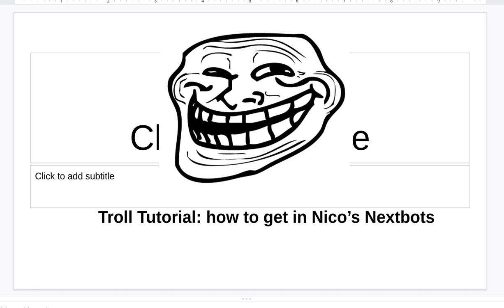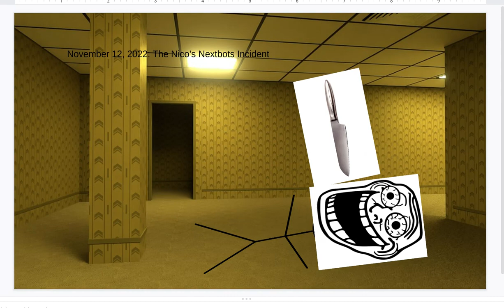The Nico's Nextbots Incident